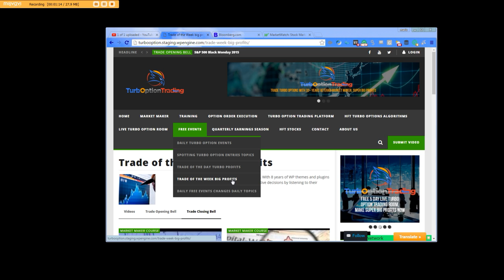Trade-week-big-profits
Trade of the week will be the biggest gainers that Turbo Option Market Makers will have the best Turbo profits of the week.
GOOGLE, PCLN, REGN, AMZN, the news can also set up the big weekly trades, Earnings up grade downgrades make big moves up. Market Makers in live Turbo Option Trading Room is dispatching big option trades daily